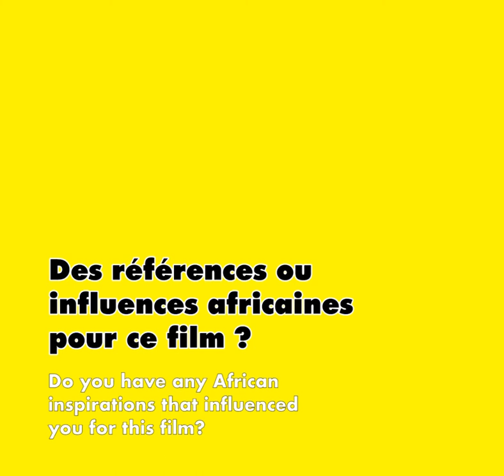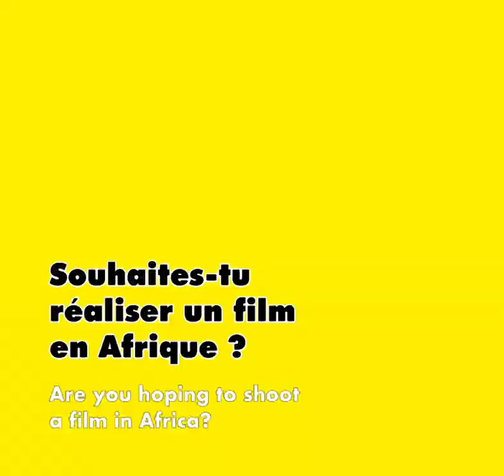Les Princes De La Ville - L'interview de Souleymane Sylla | Cinewax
Cinewax vous présente le jeune réalisateur Souleymane Sylla dans un portrait intime autour de son premier film Les Princes De La Ville, qu'il a réalisé avec l'association 1000 Visages !
Retour sur son parcours, la génèse du film et ses secrets de tournage.
@Cinewax fait la promotion des cultures africaines par le cinéma depuis 2015. Profitez des nouvelles sorties, interviews et autres contenus cinéma afro/diaspora sur notre chaîne